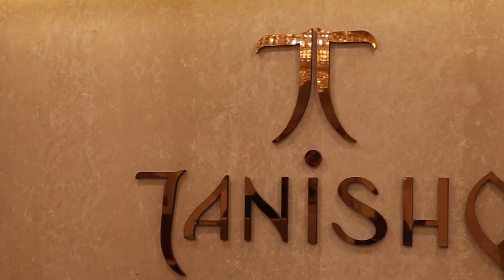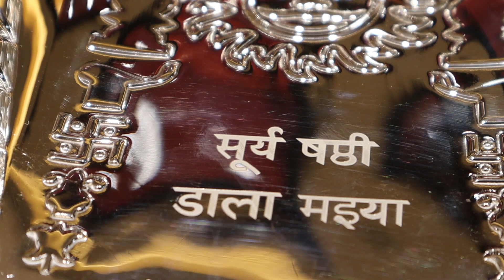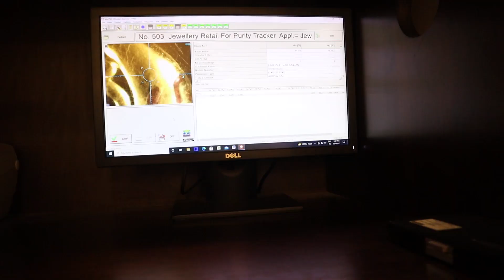Tanishq Walon Ne To Hairan Kar Diya | Aisa First Time Dekha | Syed Saheb Ali Vlogs | Matargashti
videos